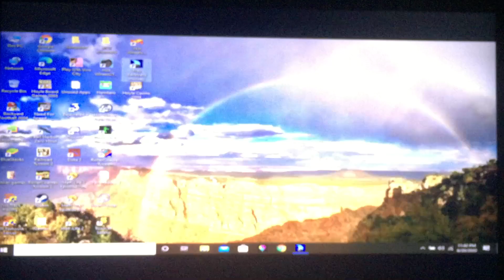Corang15 Plays... Backyard Hockey 2004! Game 2, Episode 1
Hello! It's time for more backyard sports and with 2020 being as hectic has it has been! i figured we could use any type of ANYTHING! I make my first ever start into Backyard Hockey for PC and get my skates laced up! I don't expect i'll do well in this first season for me but let's play it game by game and see how it goes!